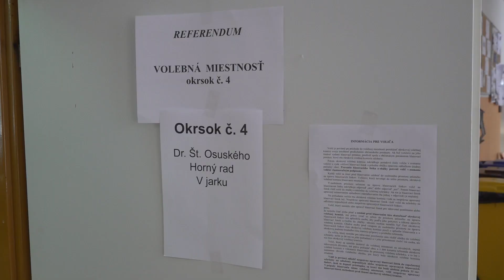Referendum 2023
Účasť v Brezovej nad 30 percent